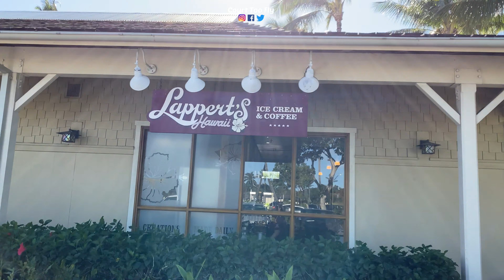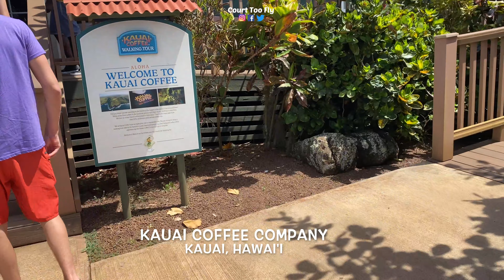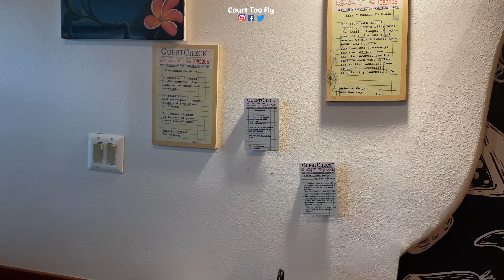TRAVEL VLOG HAWAII | KAUAI HAWAII | Vacation With Me | Watch in 4K | (Part 3 HAWAII)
TRAVEL VLOG HAWAII | KAUAI HAWAII | Vacation With Me | Watch in 4K

WATCH IN 4K!! The nature shots are amazing!

Hey guys! This is the last part of the Hawaii vlog series. In this video, we traveled to the Big Island of Hawaii. We traveled during the 2nd and 3rd weeks of March, before covid-19 became a pandemic. We had no issues traveling to and from Hawaii, nor did we have issues traveling between the islands.

// COMMON QUESTIONS
Editor: iMovie
Recorder: iPhone 11 Pro Max

// MUSIC
Song: Midnight Breeze

// The opinions are my own and do not specifically reflect the views and opinions of the company.